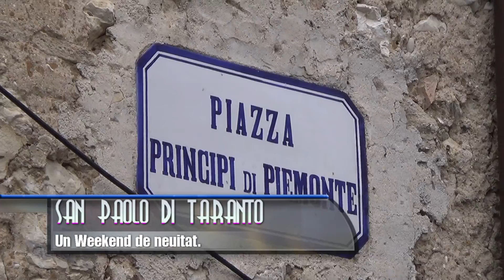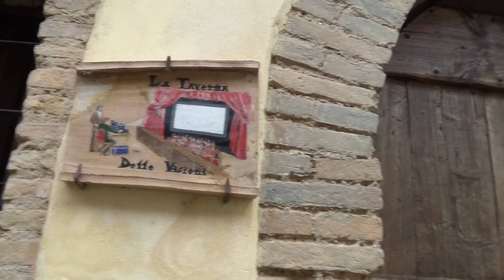Un Weekend de neuitat SAN PALO DI TARANO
Căsuțe de închiriat.
via Corso Trieste 12 Tarano (RI) 02040
40 km de la Roma nord
Elena Rodica Rotaru.